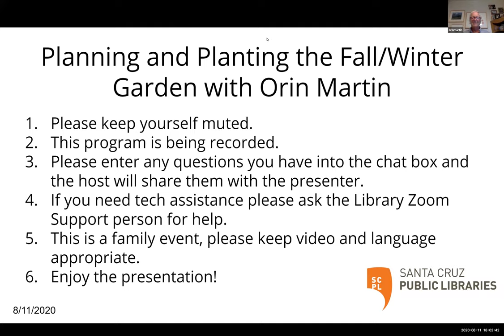Planning and Planting the Fall Winter Garden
Local author and master gardener Orin Martin discusses how to plan and plant a garden now for harvesting in fall and winter.